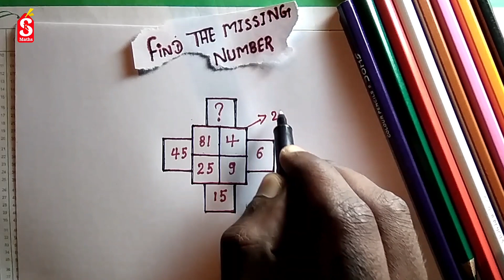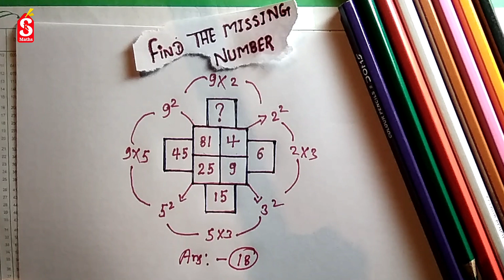how to find missing number | missing number puzzles 😲🤔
Can you solve this problem
Can you solve this puzzle
Puzzle games
Interesting Maths reasoning puzzle
Maths short puzzle
Maths puzzles
Find The Missing Numbers